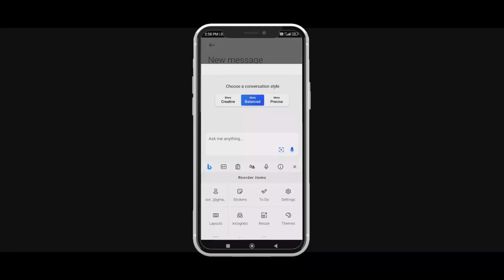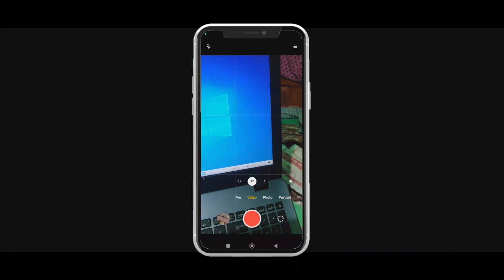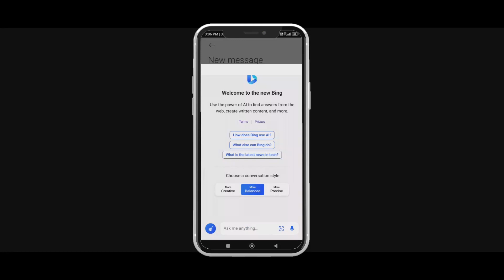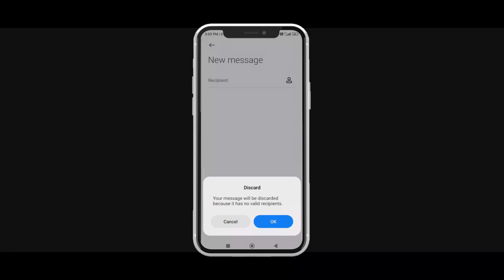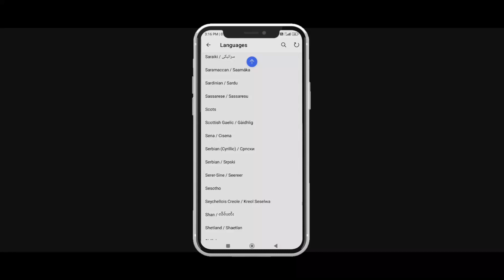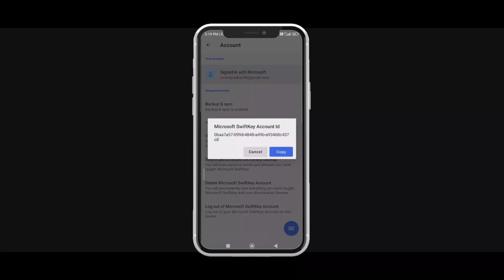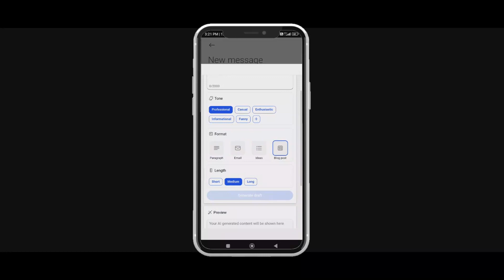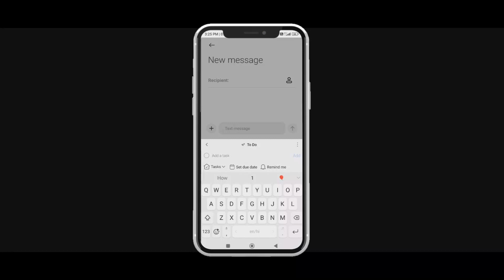AI Keyboard to make your life easier / Microsoft launches AI Keyboard for all smartphone users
ai keyboard for everyone life makes easier
Hello friends, welcome to Ebhen Tech Channel. You are currently watching videos on my channel. Today, I have brought a video in the Santali language for you. I hope you enjoy this video.
ᱥᱟᱱᱟᱢ ᱠᱚᱧ ᱥᱟ.ᱜᱩᱱ ᱫᱟᱨᱟᱢ ᱮᱫ ᱯᱮᱭᱟ ᱮᱵᱷᱮᱱ ᱴᱮᱠ ᱪᱟᱱᱮᱞ ᱛᱮ ᱟᱨ ᱟᱯᱮ ᱯᱮ ᱧᱮᱞ ᱮᱫᱼᱟ ᱤᱧᱟᱜ ᱪᱟᱱᱮᱞ ᱵᱷᱤᱰᱤᱭᱳ ᱾

ᱛᱮᱦᱮᱧ ᱟᱯᱮᱠᱚ ᱛᱟᱞᱟ ᱛᱮ ᱢᱤᱫ ᱴᱟᱝ Santali Video ᱟ.ᱜᱩᱠᱟᱛᱮᱱ ᱤᱧ ᱦᱮᱡ ᱟᱠᱟᱱᱟ ᱟᱸᱥᱚᱜ ᱟ.ᱧ ᱱᱚᱣᱟ ᱵᱷᱤᱰᱤᱭᱳ ᱥᱟᱱᱟᱢ ᱵᱚᱭᱦᱟ ᱢᱤᱥᱤ ᱯᱮ ᱠᱩᱥᱤᱭᱟᱜᱼᱟ ᱾
LATEST TECHNICAL UPDATE // SANTALI NEWS // GOVT JOBS // PRIVATE JOBS // MOTIVATION VIDEOS // UNBOXING & REVIEWS // EDUCATION

DON'T FORGET
ᱟᱞᱚᱯᱮ ᱦᱤᱲᱤᱧᱟ
My Mic:~Boya BYM1 Omnidirectional Lavalier Condenser Microphone with 20ft Audio Cable (Black)

ᱧᱮᱞ ᱞᱟ.ᱜᱤᱫ ᱟᱭᱢᱟ ᱥᱟᱨᱦᱟᱣ
 ᱮᱵᱷᱮᱱ TECH

𝙆𝙚𝙮𝙬𝙤𝙧𝙙 𝙦𝙪𝙚𝙧𝙮:-
 AI Keyboard to make your life easier
 Microsoft launches AI Keyboard for all smartphone users
ai keyboard changes your life
ai keyboard
Microsoft Swift key keyboard
ai tools
chatbot
ai copilot